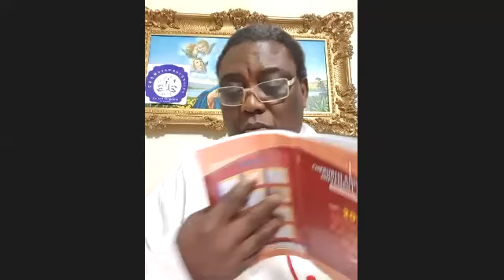KINGDOM EXPLOITS Lent 2021 Day 21. Friday 12/3/21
Lent 2021 Day 21.            Friday 12/3/21

KINGDOM EXPLOITS

Matt 5:1-16

The sermon on the mount is often referred to as the constitution of the church of Jesus Christ, the foundation statement for the kingdom of God.

-The Beatitudes state the revolutionary, loving spirit of the kingdom.

-The heroes of the kingdom are the men and women who dare to live in that spirit, across cultural pressures. “Blessed are ye when men shall revile you for my sake”.

What does God expect from mankind?

-Jesus expects that his kingdom will be a giving kingdom

-Jesus desires that his kingdom shall be a resourceful kingdom.

1. We GIVE- the outward thrust of life

2. We PRAY- the vertical dimension, the breath of LIFE

3. We FAST- (seeking personal power, growth) the inward focus of spiritual growth.